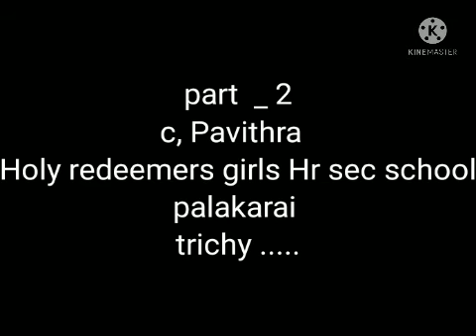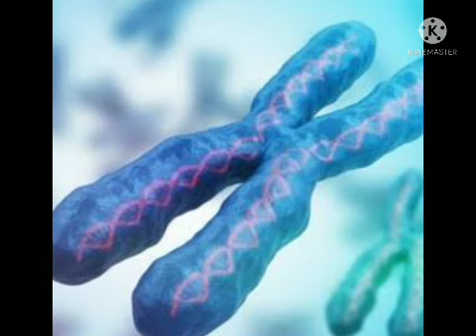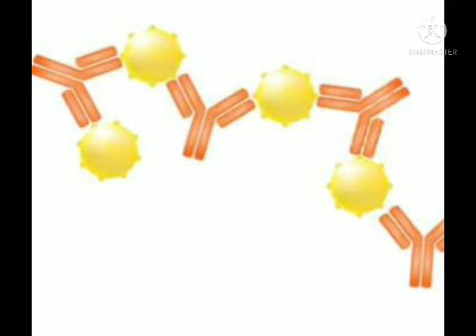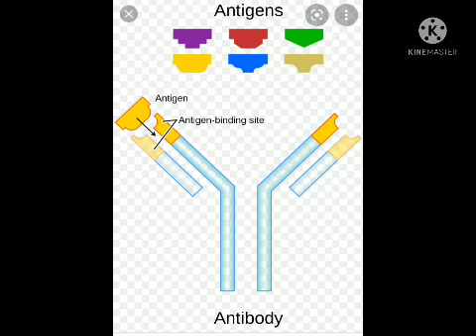Junior ias academy Seminar practice by Pavithra Holy Redeemer Trichy